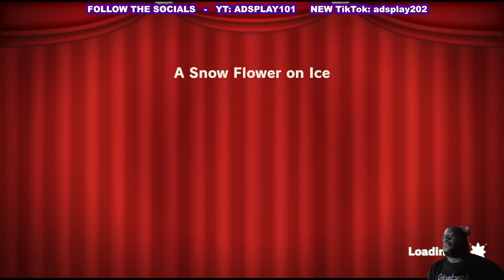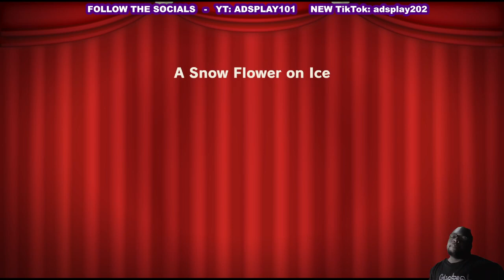Princess Peach: SHOWTIME! pt7 A SNOW FLOWER ON ICE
Lets check out Princess Peach as she ACTS her way to SAVE THE PLAY in Princess Peach SHOWTIME!